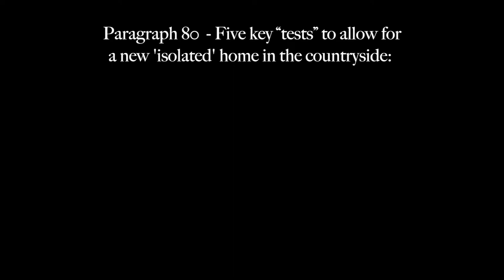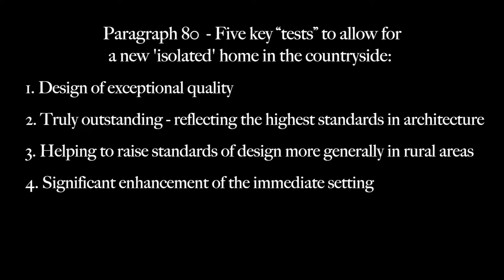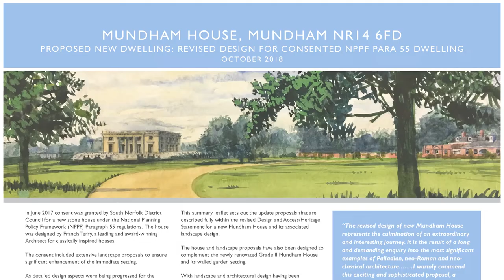NPPF Paragraph 80 Explained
Many people, perhaps you, would love to build yourself a new house in the country where you could live with your family and work from home in rural tranquility. It is perhaps the English dream. The problem is getting planning permission. But don’t despair, NPPF paragraph 80e is the planning legislation which is specifically written to allow this to happen. The clause states that the new house has to be an ‘exceptional’ work of architecture and so it is not easy to get planning permission… but not impossible. In this video architect Francis Terry and planning specialist Martin Leay discuss how this can be done in practical terms using examples of their many past successes of ‘paragraph 80e’ houses.